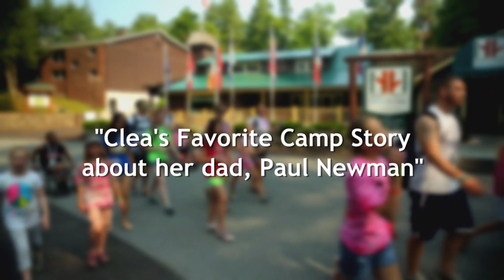Clea Newman Lemonade Story